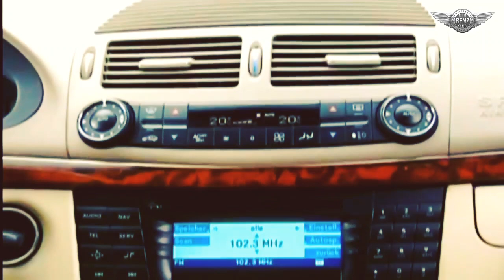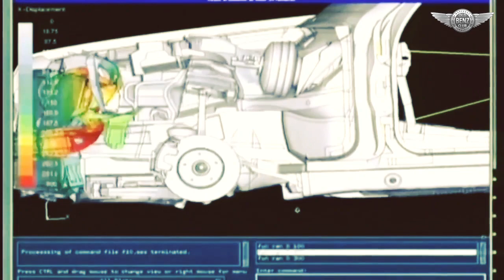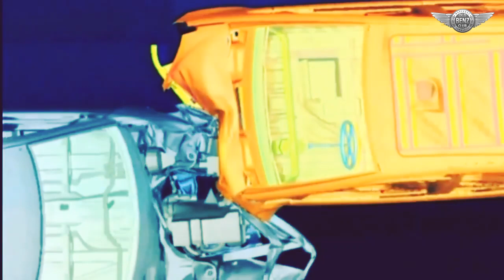E-class Estate S211 - third generation of Mercedes-Benz E Class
Mercedes-Benz S211 - the third-generation Mercedes E-Class station wagon. Mercedes S211 was manufactured from February 2003 to March 2009. About 230,000 wagons s211 was made for all the time of issue.